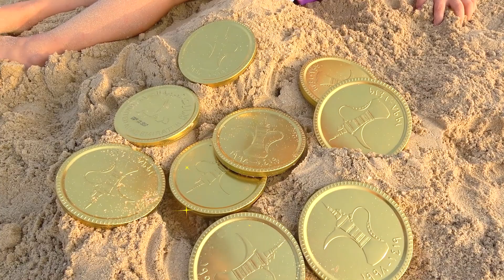Diana dan Roma bermain di pantai bersama Papa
Diana dan Roma berseronok di pantai bersama ayah. Mereka seronok bermain-main pasir dan mainan lain.